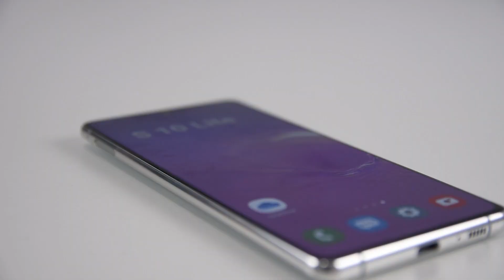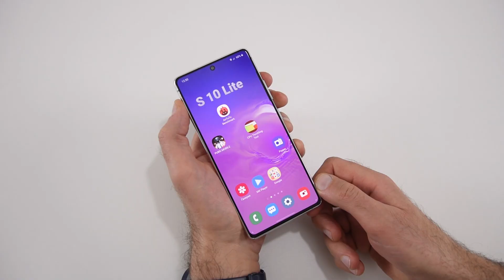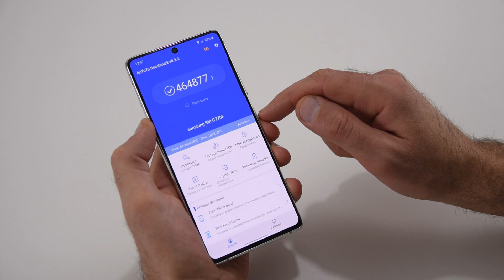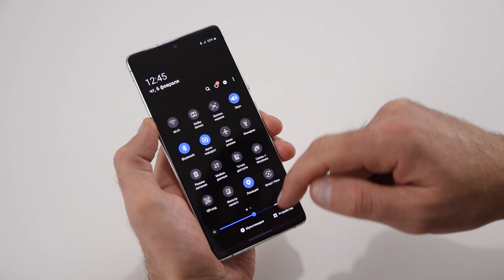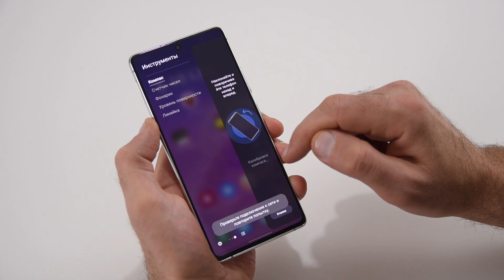Samsung Galaxy S10 Lite /Video-Shoper/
Обзор смартфона Samsung Galaxy S10 Lite